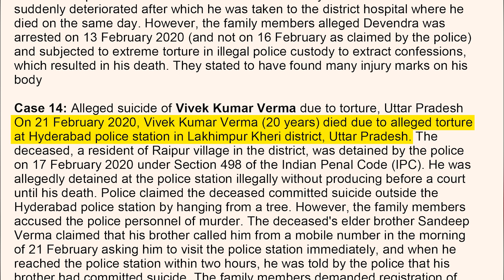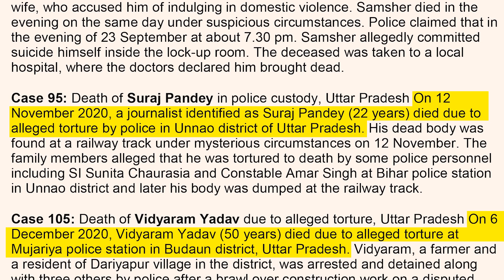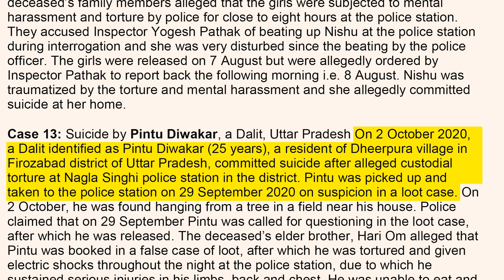हिटलर के यातना गृह हैं आदित्यनाथ के थाने | निर्दोष मारे जा रहे ठोको नीति के बहाने | AAP